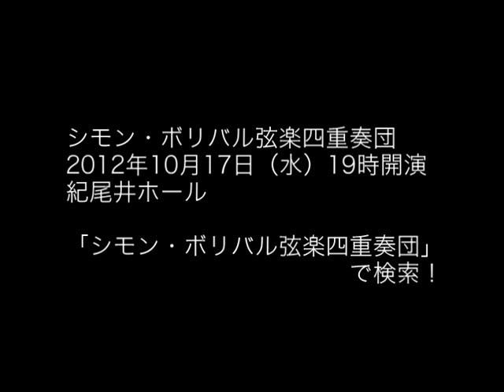Simón Bolívar String Quartet plays Ginastera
シモン・ボリバル弦楽四重奏団
ヒナステラ:　弦楽四重奏曲第1番　より　第 I 楽章

2012年10月17日 (水) 19:00 開演 (18:30 開場)
紀尾井ホール